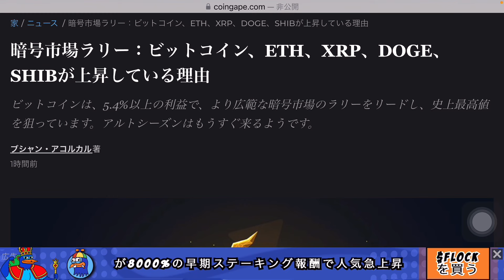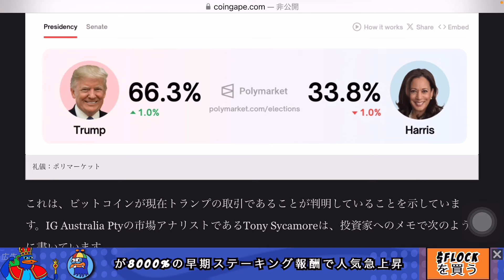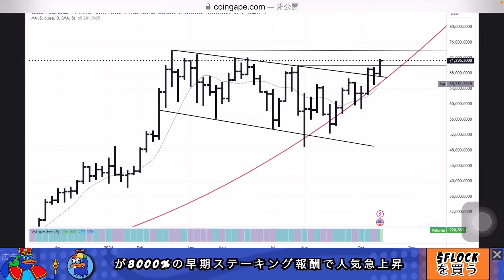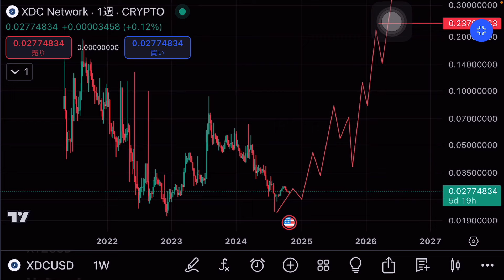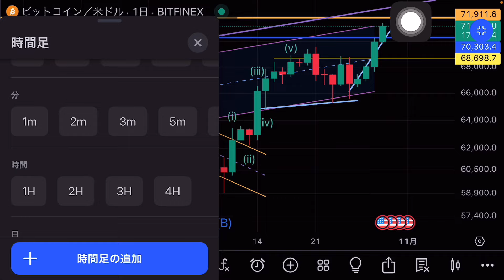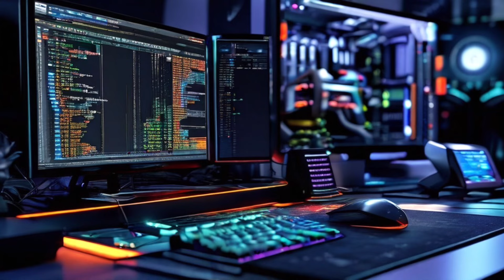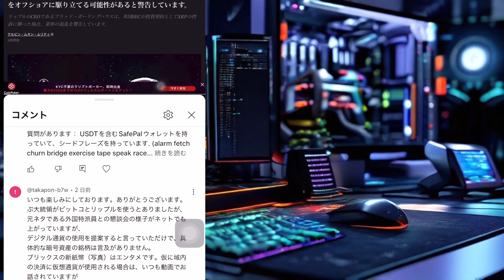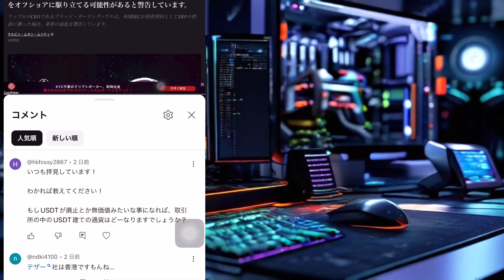ビットコイン今強いのは米大統領選挙トランプ勝利を示唆している XDCは完全に終わっている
ビットコイン投資家が注目する戦争が始まる　リップルとコインベースとイーロンマスクの作戦

リップルXRP XLM 控訴通知後の価格からどうなるか？　SECは何を考えいるのか？リップルの2人を指名

リップル会長が2000万XRPを現金化してくる、笑えない　エリザベス上院議員と対決始まる　XRP XLMいくでー

リップル XRPXLM の価格1000ドルは可能か？専門家達は可能と不可能それはビットコインの時価総額100兆ドル　XLM/BTC  XRP/BTC